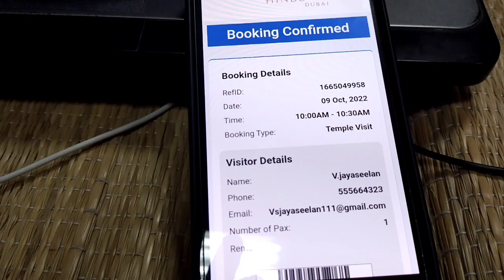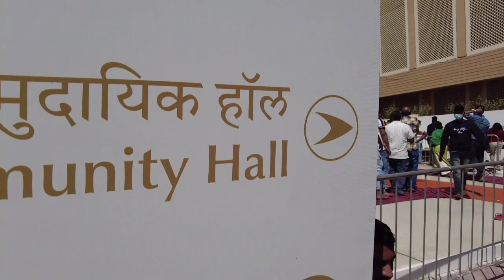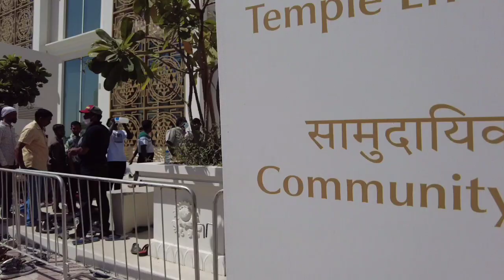அரபிய மண்ணில் இந்து கோயில்/New temple Dubai Rj tejeshvlogs dubui Hindu temple